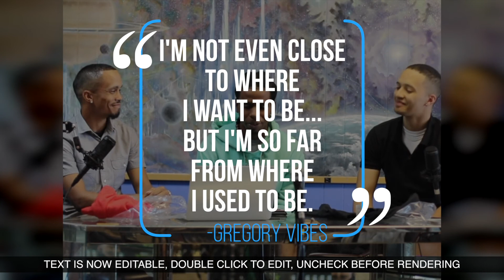Episode 98: Gregory II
We are blessed to be joined by Gregory II, the founder of Poetry and Chill OKC. Gregory discusses why he started Poetry and Chill and how it has become the beacon of Oklahoma City by uniting the community through a free art and music event.

If you want to support/donate to Poetry and Chill OKC their website/social media is linked below:

If you want to get in touch with The Positive Truth to give us positive news stories you want us to talk about on the show, tell us about a topic you would like covered, or to stay updated on future episodes you can reach us below:
Video version of the podcast is available on our YouTube channel:
The Positive Truth Podcast